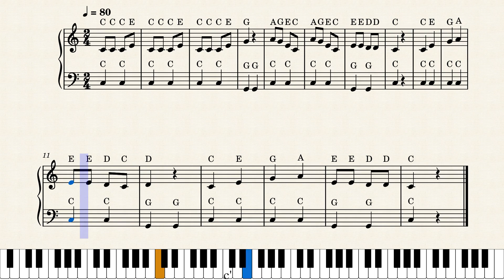Rocky Mountain SA & B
Sopranos and Altos both play the melody. The bass xylophones pay a simple two note bass line underneath.